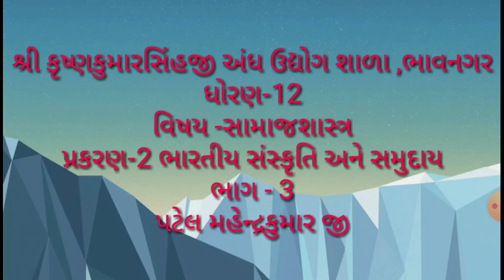std-12,sociology,chepter-2, bhartiy sanskruti ane samuday,part-3,by-mahendra patel